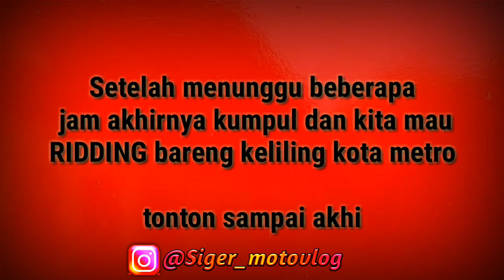SUNMORY GABUNGAN || SUNMORY METRO PART#2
Alhamdulillahirobilalamin puji syukur kepada tuhan yg maha esa. Dimana acara sunmory gabungan dari para bikers bandar Lampung dan metro berjalan lancar
Simak vidionya sampai akhir

Chanel :
1.Siger motovlog
2.D motovlog
3.Ucil motovlog

Instagram official
1.@siger_motovlog
2.D_motovlog
3.Ucil_motovlog
4.teamhungry.id

Trima kasih
Next kita bakal ketemu lagi
Motovloger ORAQ_TERCENAL